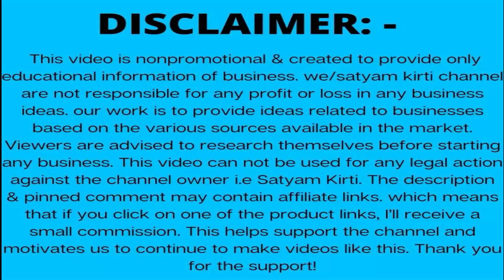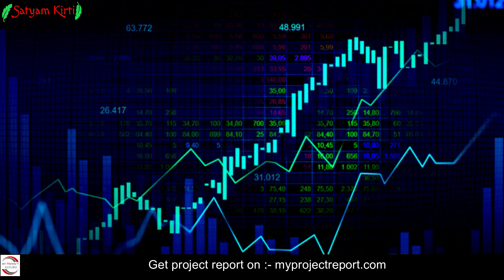घर की महिलाओं के नाम पर आसानी से बिजनेस लोन दे रही सरकार | Stand up india scheme|stand up india loan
महिलाओं के नाम पर लोन लो आसानी से मिलेगा  | Stand up india scheme | stand up india loan |
Books written by Satyam Kirti :-
1.कर्नल की बेटी (Hindi Story book)
2. हसरतों के मोती (कविता संग्रह )